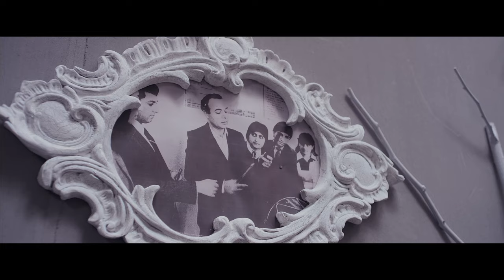Tamara Zhamharyan & Norayr Zhamharyan \ Im hasak@ - Իմ հասակը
Tamara Zhamharyan  &  Norayr Zhamharyan \ Im hasake - Իմ հասակը
Նորայր Ժամհարյան և Թամարա Ժամհարյան

Music & Lyrics: Norayr Zhamharyan
Director: Narek Ktoyan
D.O.P: Artyom Abovyan
Stylist: Arayik Gabajyan
Make up: Ashkhen Kostandyan
Hairstyle: Hermine Harutyunyan
Arrangament & Mix : Ardini studio
Edited: Karen Melqumyan
Producer: Narek Ktoyan

Lyrics:

Իմ հասակը տարիների փորձ ունի,
Ամեն տարի իրեն պատմությունն ունի
Խոշոր դեմքիս ամեն ծալքն իր դարդն ունի
Ծերության դեմ ոչ ոք, ոչ մի ճար չունի։

Միշտ հպարտ ես, ինչ կա ոչինչ չի եղել.
Միայն դեմքիդ ակոսներ են գոյացել,
Կամ էլ գլխիդ աշտարակն է նոսրացել,
Բայց քո սիրտն ու հոգին նույնն են մնացել։

Մանկությունից անցար այսքան ճանապարհ,
Դպրոց ուսում, ու խենթացած սիրահար,
Շատ չխոսենք, քո պատմությունն է երկար,
Մի հիշեցրեք որ չդառնաս խելագար։

Ջահել կյանքս ինչպես անցավ չիմացա
Յամաց-կամաց ծերությանս մոտեցա
Գիտեմ շուտով կբերեն իմ պսակը
Թողեք մի պահ վայելեմ իմ հասակը: